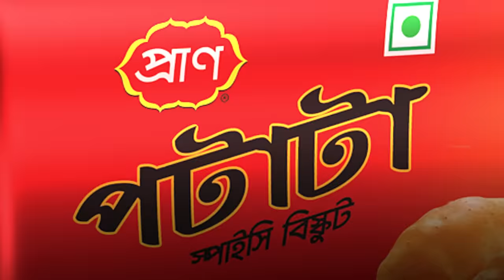Piriter Budget Kom, পিরিতের বাজেট কম | Bangla Natok | Niloy Alamgir, Tania Bristy, Bangla Natok 2023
Presenting a new romantic & comedy drama "Piriter Budget Kom" (পিরিতের বাজেট কম), Story & Screenplay by Pappu Raj, Direction by Mh Rasel. Starring Niloy Alamgir, Tania Bristy, Shamima Nazneen, Alam Shohag, Shafiz Mamun, Imran Hossan Azaan, Sazzad Chowdhury, Shipu & Many More... Subscribe to our Channel G Series Bangla Natok and Enjoy more Bengali Drama, Bangla Natok, Bangla Telifilm Videos.

Piriter Budget Kom | পিরিতের বাজেট কম | Bangla Natok | Niloy Alamgir | Tania Bristy | Mh Rasel | Eid Natok 2023 | Bangla Natok 2023

Natok : Piriter Budget Kom (পিরিতের বাজেট কম)
Cast : Niloy Alamgir, Tania Bristy, Shamima Nazneen, Alam Shohag, Shafiz Mamun, Imran Hossan Azaan, Sazzad Chowdhury, Shipu & Many More...
Direction : Mh Rasel
Executive Produced  : Shahed Chowdhury
Story & Screenplay : Pappu Raj & Mh Rasel
Cinematographer : Sakhayat Hossain Sakib
Editing : Monir Hossain
Language : Bangla
Label : G Series